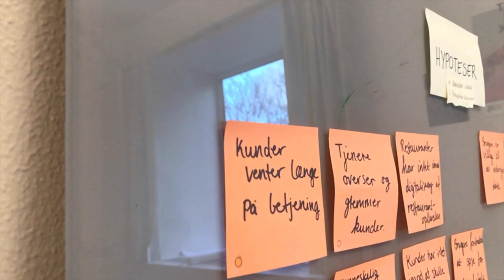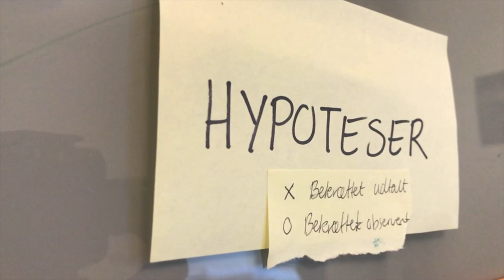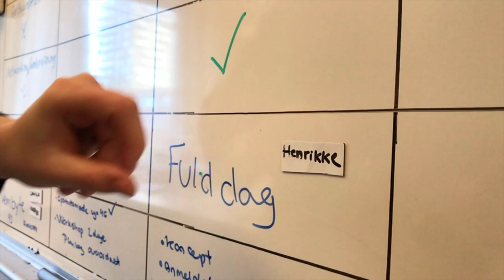Praktikant i en startup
Studerende i Digital Design Stine Dorner fortæller om, hvordan det er at være i praktik i en startup virksomhed.